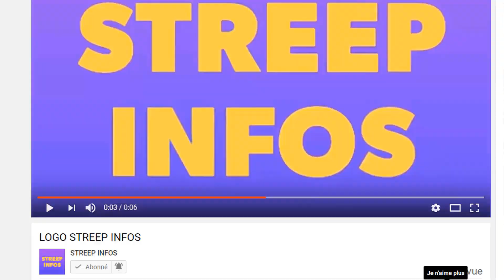L'empoisonement d’Hamed Bakayoko se complique!La justice s' attaque a Ouattara!Voici la vérité